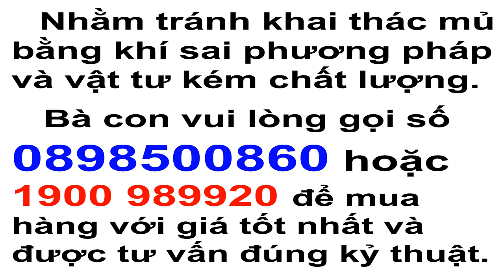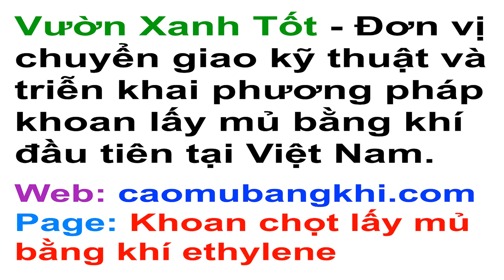Kiểm tra thực tế và so sánh hiệu quả các cách che mưa của phương pháp lấy mủ cao su bằng khí 2020